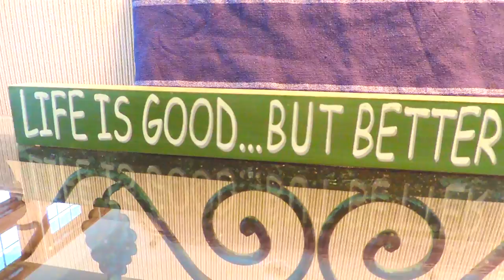A Week in My Style | Summer 2015 OOTW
Hey guys! This week I'm showing you guys my outfits of the week!! Since I was visiting the Outer Banks this past week, I thought it would be fun to take you guys along with me and show you what I wore each day.

Quick disclaimer: At the beach, I usually wear a T-Shirt and Shorts over top of my bathing suit, which is what I wear for the majority of the day, since I love the ocean. But, I tried to show you guys the cutest outfits I wore each day, usually to go to dinner, shopping, etc. I worked super hard filming and editing this video so I hope you guys enjoy! HUGE thanks to my mom, my dad, and my brother for filming me! Their skills are promising for more OOTW's to come!

Outfit Details!

-Shoes: Jack Rogers, Color: Platinum
-Sunglasses: Target, Similar,

Outfit #2, Sunday:
-Top: Target
-Shorts: J. Crew Factory

Outfit #3, Monday:
-Top: Old Navy
-Patterned Pants: Marshalls
-Crossbody Bag: Kate Spade

Outfit #4, Tuesday:
-T-Shirt: Local Boutique in the Outer Banks, Grays
-Shorts: Marshalls
-Hat: Notre Dame Hat, don't know where from

Outfit #5, Wednesday:
-Navy Dress: H&M

Outfit #6, Thursday:
-Top: H&M
-Pineapple Shorts: J. Crew Factory

Outfit #7, Friday:
-White Top: Target
-Pink Shorts: Target

Huge shoutout to Gabrielle Marie!! I learned so much about overlays and other really cool iMovie/Final Cut Pro tips from her channel! You guys HAVE to check her out!! She's amazing and totally knows her stuff!

These songs do not belong to me, nor am I suggesting that they do.

A little background on me: I started watching beauty and fashion videos on YouTube five years ago and have always admired the girls who make videos. I used to pretend I was making them every single time I would do my hair and makeup, so if you can't tell, I'm into this kind of stuff. I'm so excited to finally be posting videos! I hope to create beauty, fashion and lifestyle videos (as if you haven't heard something like that before) and throw my own crazy spin on them. I'm currently 15 and will be a rising sophomore in high school.

Camera and Editing Software used: Nikon Coolpix P520 & iMovie (In this specific video, I also used my dad's Nikon D5000)